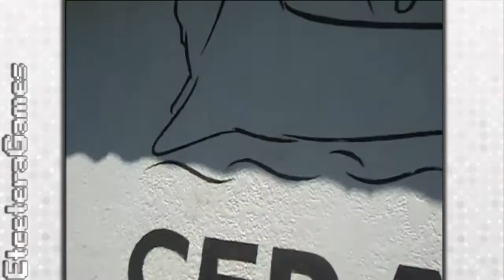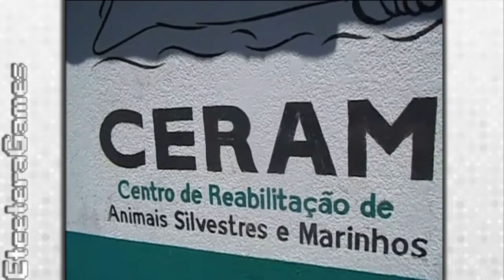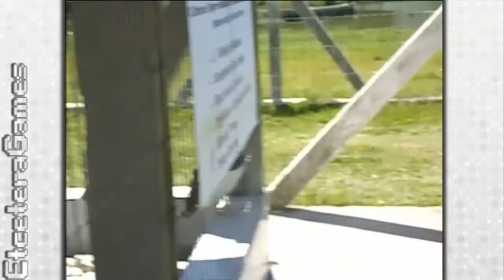Especial: Vídeo de número 50!!! :D